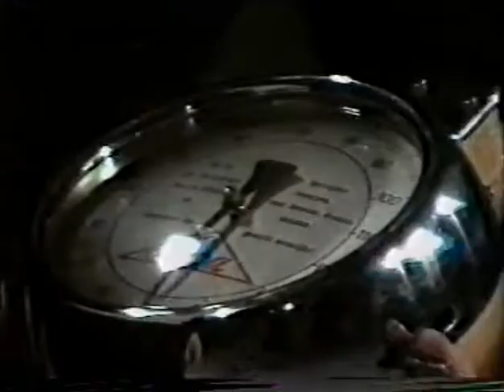Van Kooten en de Bie - Discussie gedichtjes 1